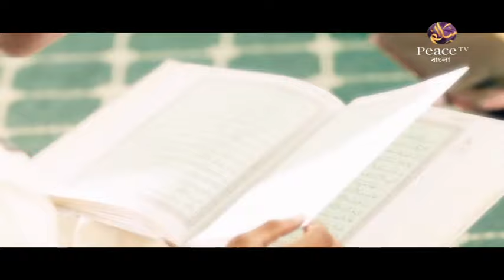৭২. তাদের জন্য প্রস্তুত রেখেছেন ক্ষমা ও মহাপ্রতিদান। আসুন কুরআন দিয়ে জীবন গড়ি। পিস টিভি বাংলা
সূরা আহযাবের ৩৫ নং আয়াতের তাফসীর। আসুন কুরআন দিয়ে জীবন গড়ি। শাইখ আব্দুর রাহমান মাদানী। পিস টিভি বাংলা

উল্লেখযোগ্য ট্যাগসমূহঃ
Bangla Waz
Ahle Hadith
Sahih Aqida
Sahih Hadith
Salafe Salehin
ইসলামিক ভিডিও
সহীহ আকীদা
সহীহ হাদীস
আহলে হাদীস
সালাফী
সালাফে সালেহীন
বাংলা ওয়াজ

১. "আস্ক ড. জাকির" (Ask Dr. Zakir)

২. "কোরআন ও আধুনিক বিজ্ঞান" (Quran and Modern Science)

৩. "তুলনামূলক ধর্মতত্ত্ব" (Comparative Religion)

৪. বিশেষ বক্তৃতা ও সেমিনার